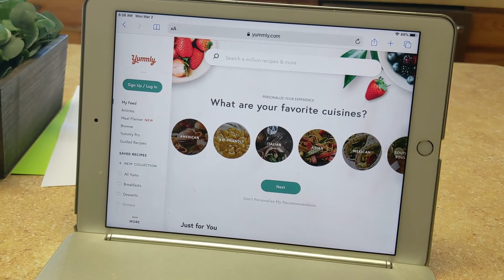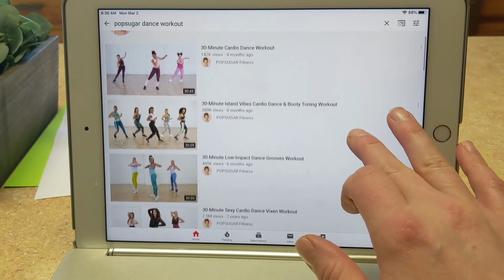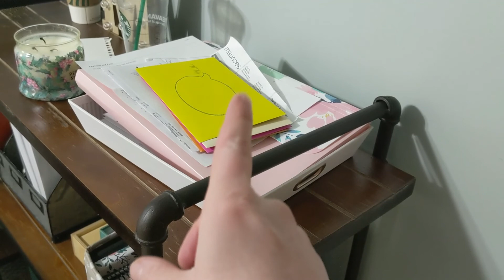15 Simple Ways to Make Your Life Easier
15 Simple Ways to Make Your Life Easier

Let's be honest- with all of the daily responsibilities we all carry, actually getting things done can be pretty tough. Today, I am sharing fifteen quick and easy ways that you can make your life easier. These simple ideas can help you move through your day easier and focus on the things that are most important to you.

GET YOUR MORNING COFFEE DELIVERED TO YOUR INBOX!

Live Life With a Full Cup : Morning Coffee GIVES women the tools and actionable steps they need to turn their to do lists into their dream lives. Morning Coffee SHARES content about personal growth, productivity, organization and goal achievement. Morning Coffee BELIEVES in cheering women on, celebrating everyday life and taking consistent action.Morning Coffee EMPOWERS and ENCOURAGES women to make impactful changes and choices.Morning Coffee HELPS women be activated in their lives and wake up to the possibilities of their future.